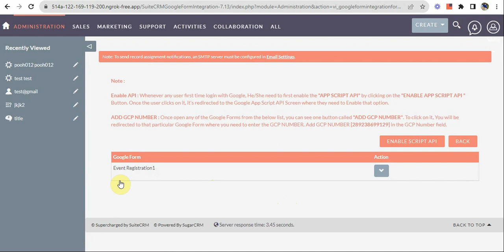SuiteCRM Google Form Integration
Discover the power of seamless integration between SuiteCRM and Google Forms in this quick tutorial! Learn how to streamline your data collection and customer relationship management with this easy-to-follow guide. Watch now to supercharge your CRM system with the Google Form integration feature and boost your productivity. Don't miss out on this essential tool for better customer insights and improved workflow efficiency!